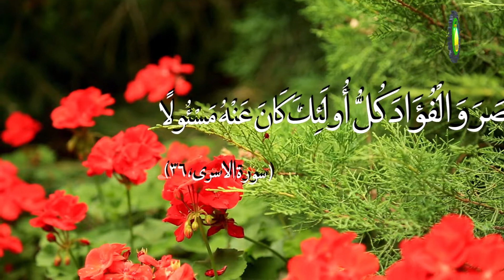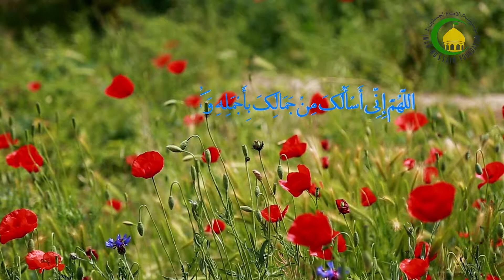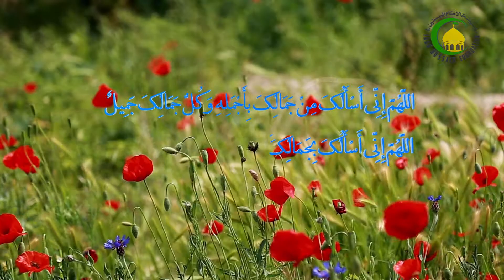182. SIFAAJI JOKKERE ENDHAN (2) - PROFESSEUR : DOCTEUR MUHAMMADU BARI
SIFAAJI  JOKKERE ENDHAN (2)